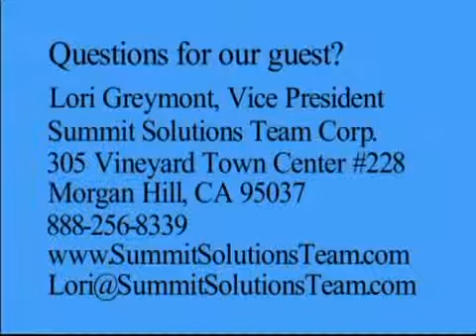Financel - Real Estate Investment Alternatives, Part 3 Of 3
economy cars.
foreign money.
credit rating.
money trees.
Currency Crisis.
christian debt relief.
euro converter.
economic system.
global financial markets.
currency symbols.
150 gbp in usd.
current economic events.
silver price.
buy foreign currency.
stock market crash.
causes of financial crisis.
debt solution.
money exchange rate.